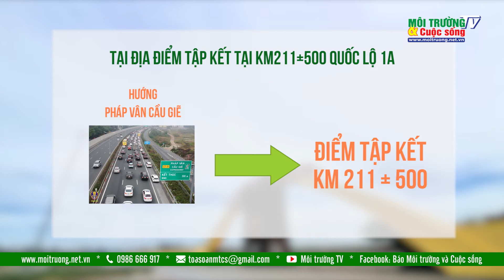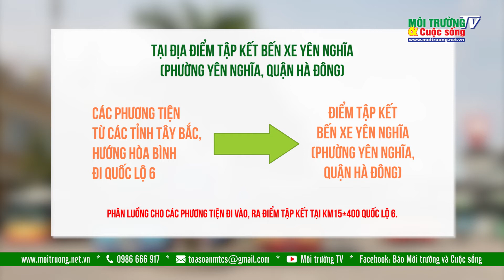Hà Nội lập 5 điểm trung chuyển hàng hóa vào nội thành cho xe các tỉnh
Để phòng chống dịch Covid-19 và đảm bảo chuỗi cung ứng không bị đứt gãy, Hà Nội bố trí 5 địa điểm tập kết trung chuyển hàng hóa vào nội thành và có phương án phân luồng giao thông cụ thể.